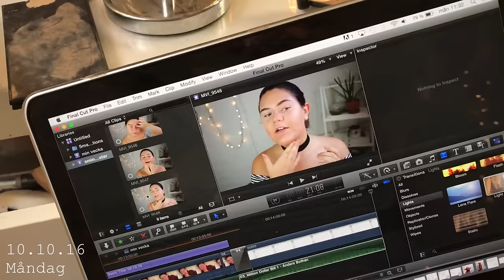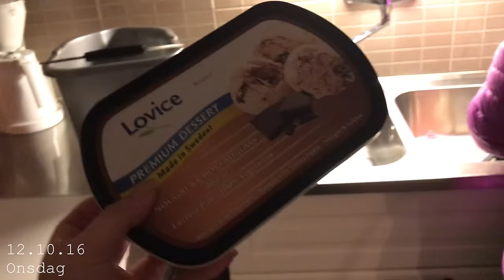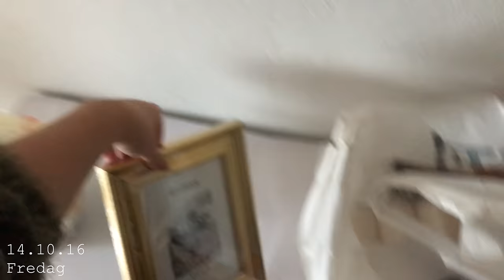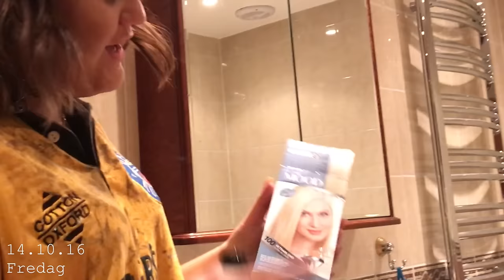Min vecka #5 I Nytt på rummet & rakar Emilias hår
Allt är filmat med iPhone 7